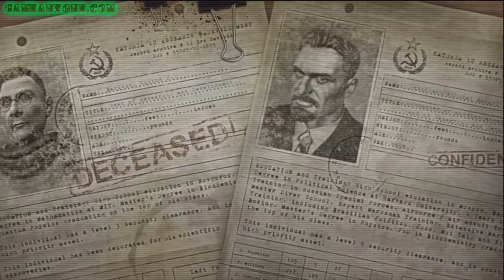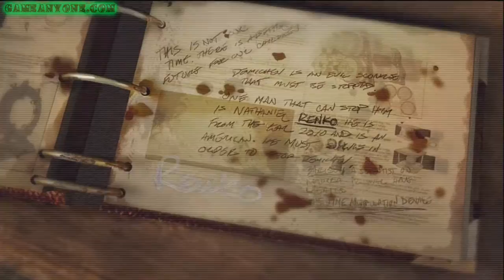Let's Play: Singularity - Part 3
Welcome to Let's Play Singularity! Developed by Raven Software and published by Activision and released July 19th, 2010. This walkthrough was recorded on the Xbox 360 and has commentary supplied by TehNevs. Enjoy!